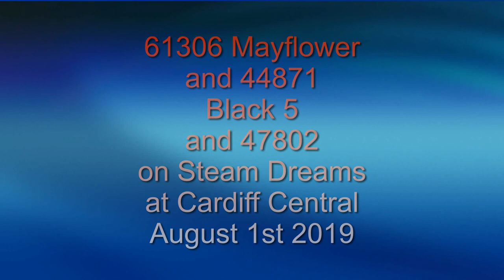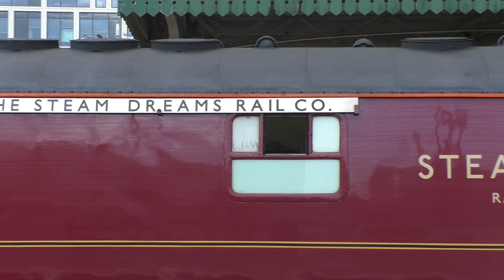61306 Mayflower and 44871 Black 5 and 47802 on Steam Dreams at Cardiff Central August 1st 2019